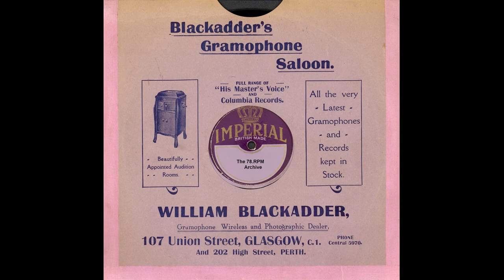Carson Robison & His Pioneers - My True Love Has Gone(1936)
Carson Robison & His Pioneers - My True Love Has Gone(Kristall 21664)-(F 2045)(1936)